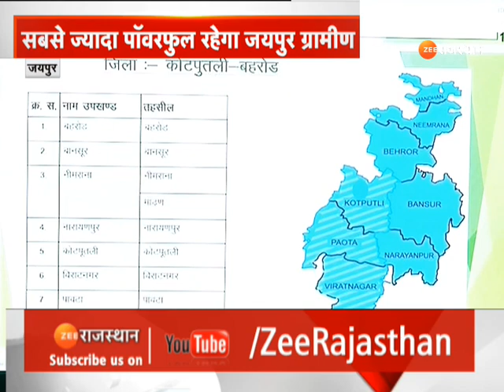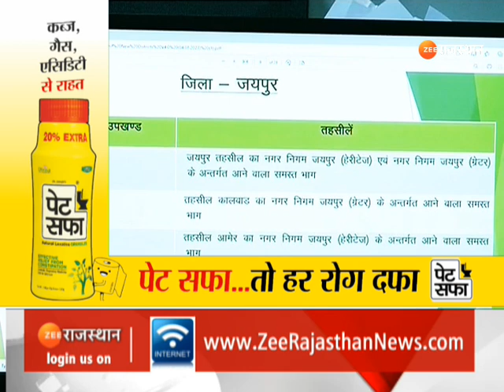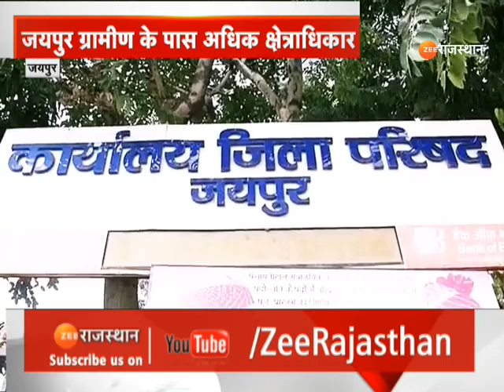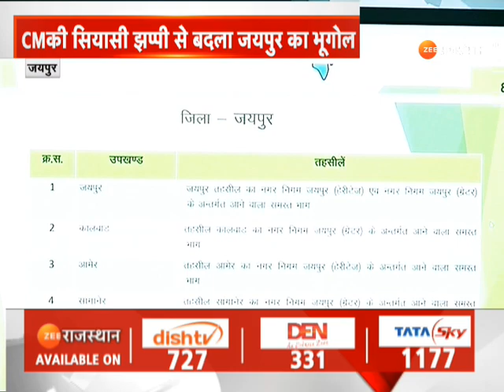Ashok Gehlot Gift: राजस्थान में अब जिलों की "हाफ सेंचुरी" | Ashok Gehlot News |Rajasthan News